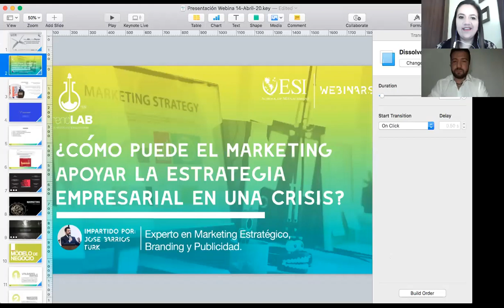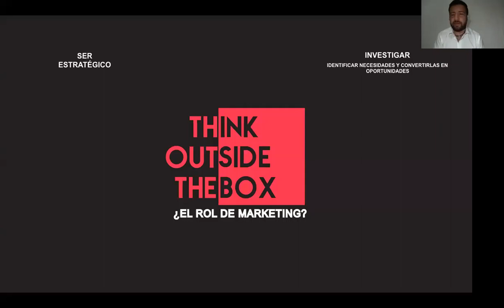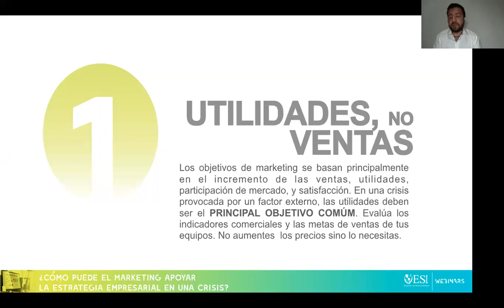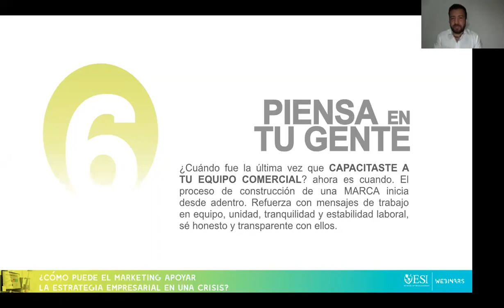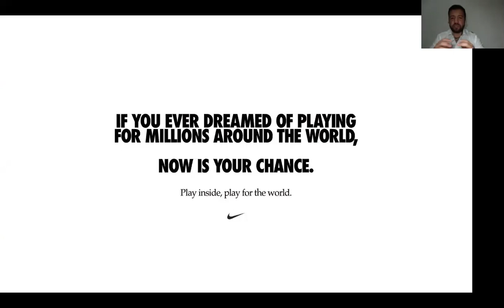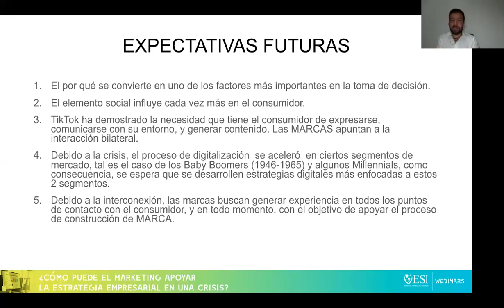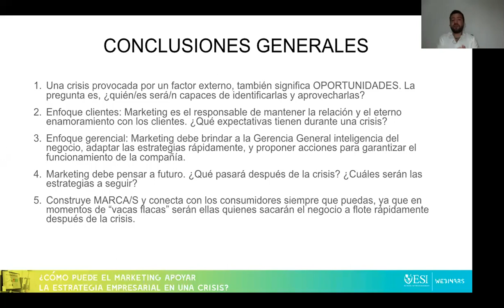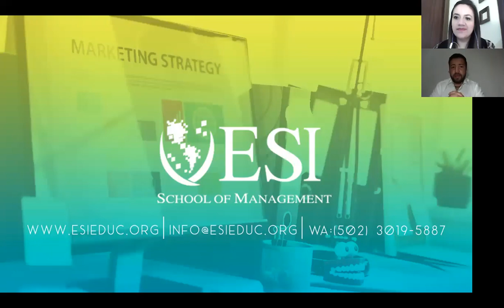Webinar 6 - ¿Cómo puede el marketing apoyar la estrategia empresarial en una crisis?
El papel del marketing debe ser estratégico en todo momento, sin embargo en medio de las crisis su papel se potencializa y se agiliza, para ser el responsable de dar precisión a las acciones en la ejecución de productos y/o servicios en el mercado.

Aspectos relevantes:

1. El rol del marketing
2. La crisis - 10 acciones a considerar
3. Ejemplos de marcas accionando en crisis
4. Expectativas futuras